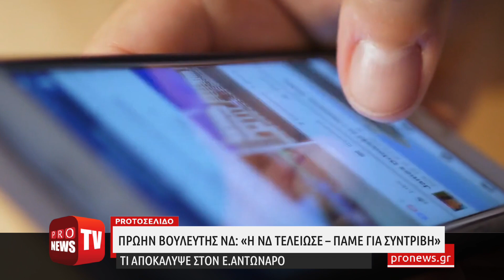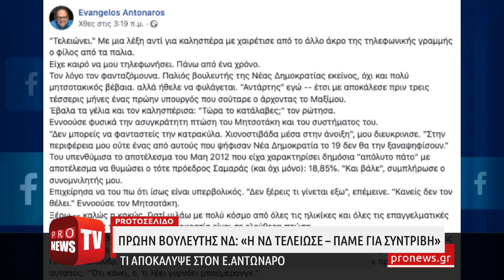Πρώην βουλευτής της ΝΔ: «Ο Κ.Μητσοτάκης τελείωσε – Πάμε για συντριβή»